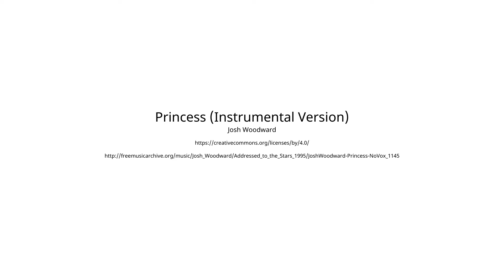TOP Grundstück in sonniger Lage mit Bauträgerpotenzial - in der Nähe von Kirchberg a. d. Raab!